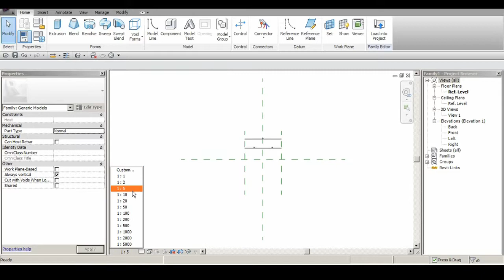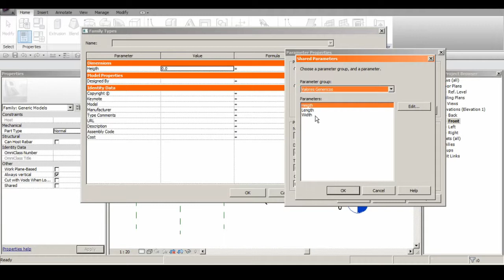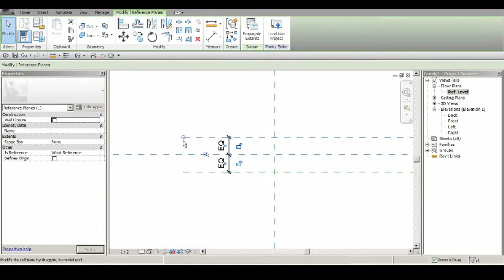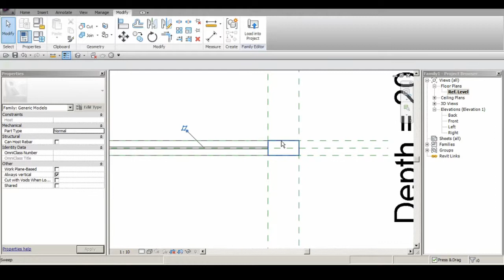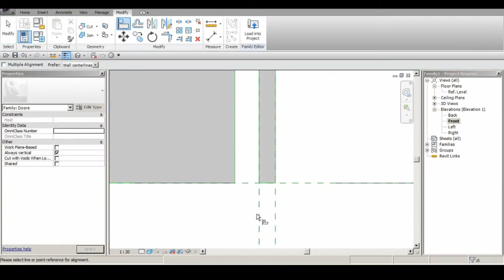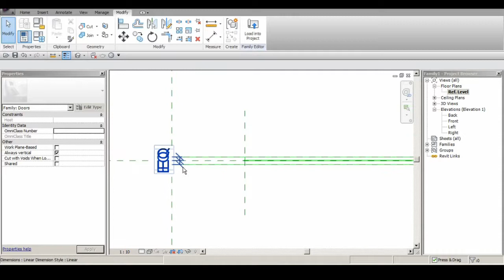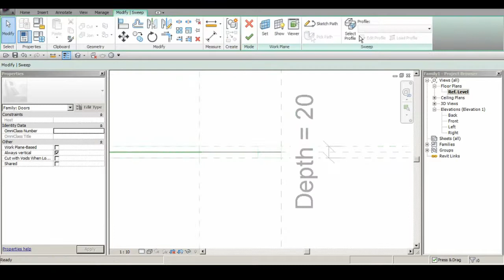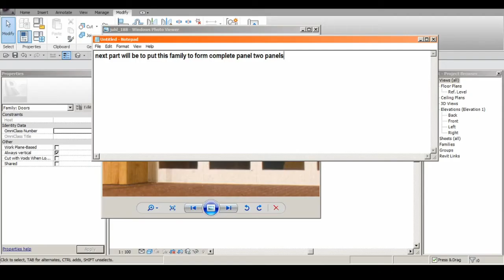Revit Speed Modeling Puerta Jhun 2019 01 23